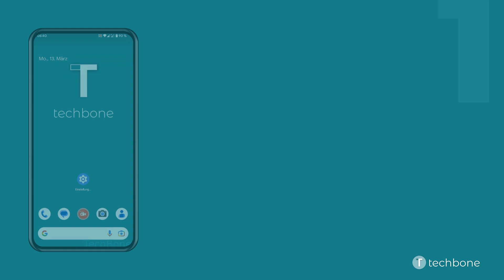Nach Software-Updates suchen [Android 13]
Um das System aktuell zu halten und immer die neueste Android-Version installiert zu haben, sendet das Android-Gerät automatisch eine Benachrichtigung, sofern neue Aktualisierungen vorhanden sind. Sollte eine Mitteilung über ein Update ignoriert worden sein, kann der Nutzer jederzeit manuell nach Updates suchen.

Wie man auf dem Android-Smartphone unter Android 13 manuell nach Updates suchen kann, zeigen wir hier.

0:00 Intro
0:05 Öffne die Einstellungen
0:15 Tippe auf System
0:25 Tippe auf Systemupdate
0:35 Tippe auf Auf Updates überprüfen